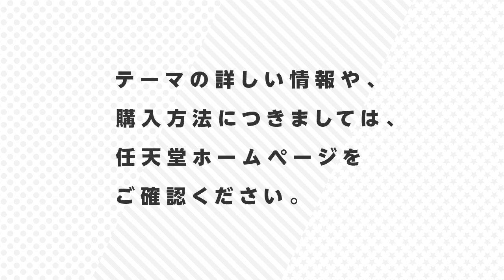ポケモン 敵組織～ロケット団 [ニンテンドー3DS テーマ]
いろんなテーマで3DSのHOMEメニューを変える
「ポケモン 敵組織～ロケット団」